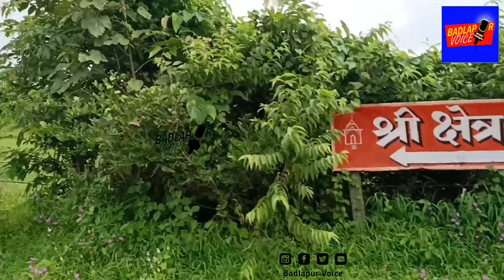श्री कोंडेश्वर देवस्थानाचा इतिहास | History Of Kondeshwar Badlapur | Badlapur Voice